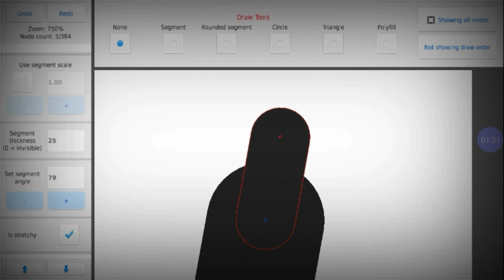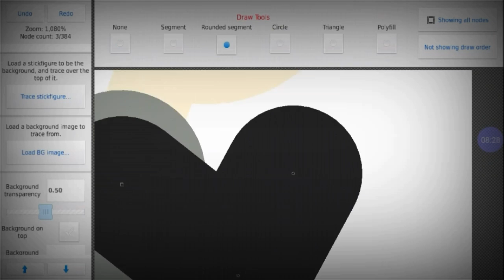creating a base Sticknodes TIMELAPSE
IDK LOL IMMA POST THIS BASE ON SN PAGE